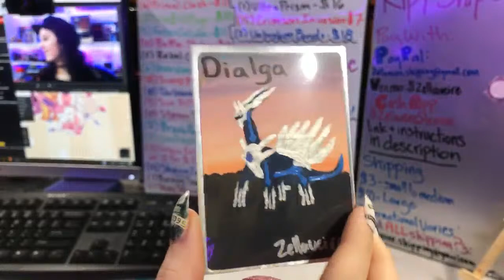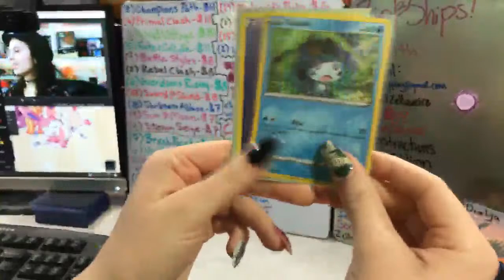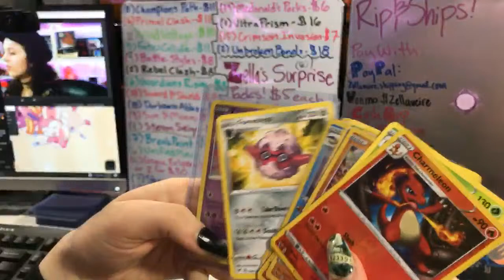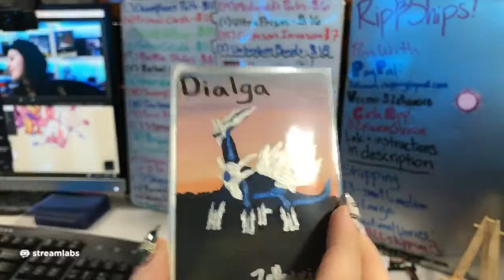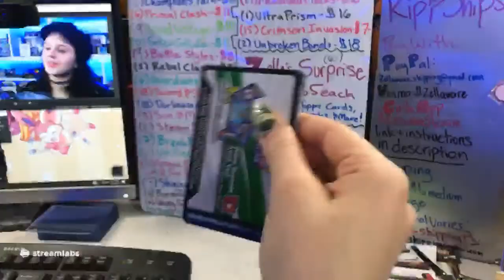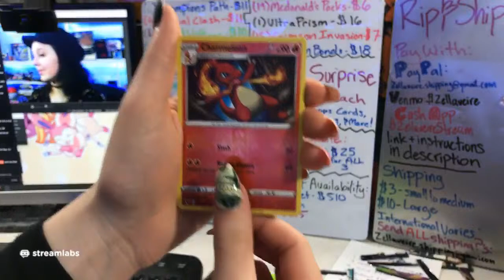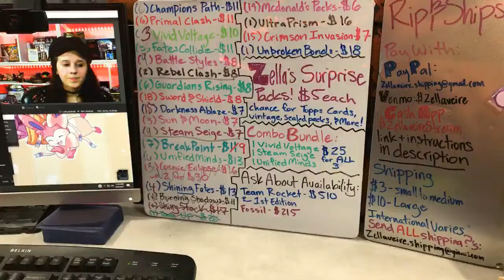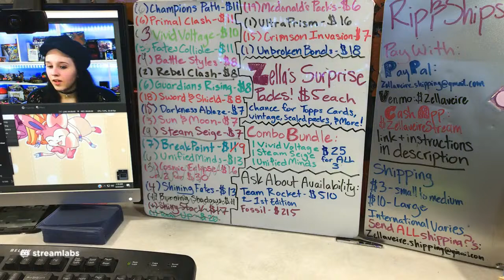Pokémon LIVE Rip and Ships! Vintage Packs, Custom Card Auction, Vivid Voltage and TEAM ROCKET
A Hand Painted Card, Fossil, Cosmic Eclipse, Vivid Voltage, 1st Edition Team Rocket, and more

Please keep chat family friendly and chill. Keep issues and complaints to pm unless its urgent.*

Shipping only costs $3 for regular sized shipment and $10 for extra large shipments.

Help:
To order packs:
1. Pick what you want from the board and let me know what you want
3. Your packs will then be opened live on stream
4. You will receive the cards in the reverse and rare slots, as well as any secret rares or Pikachus)
5. Email is preferred but you may send mailing information to any of the means of contact below
6. You can let my know when you would like me to send your cards and can pay for shipping then or anytime prior. (Make sure to leave a note on PayPal/CashApp if a payment includes money for shipping)

**ALL SHIPPING QUESTIONS SHOULD BE SENT TO MY SHIPPING EMAIL**

If a physical address is required use this address:
391 E 1700 S #160236

Main Auction Rules:
1. You must be able to pay tonight or it will go to the next highest bidder!
2. If you bid more than you are able to pay you will be disqualified from auctions for the rest of the week

*pledges starting at $2 a month

And remember I’m on Twitter and Instagram @zellaveire

Let me know if you have any recommendations, ideas, or requests for future videos!

*If you have issues with how I run my stream I am very sorry. Its no good to throw the stream off track and ruin it for others! I appreciate advice and would love to listen but live stream isn't the time or place! Mods will temp mute you if you persist after a warning so don't risk it! Additionally, please do not bring up heavy or NSFW topics, you will be warned and/or banned.